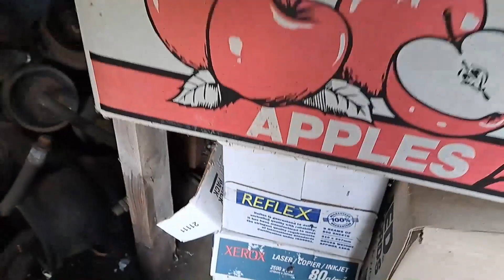John Van Groningen ( his cars, roles in the club, prisons and Youth Crime )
John has a keen interest in cars, owning a Worsley, Riley, Borgward, Austin 1800 and a mighty little Haflinger.

John Van Groningen is a Consultant Criminologist and has been a member of the Macedon Ranges and District Motor Club for almost 40 years.

John has had some very demanding roles in his career starting out in California and then Victoria Australia. John is a lecturer/researcher specialising in corrections, criminology, crime and delinquency as well as victimology, criminal justice, crime prevention, sentencing and illicit drugs.

John is often approached for his expertise and knowledge on some of the more difficult issues that our society is currently facing such as youth crime.

John is a gifted writer and story teller and has met many interesting characters during their confinement. John is close to publishing a book about his many challenges working in the corrections system.
John has launched his Crowdfunding campaign to help in publishing his book. Please help John to achieve his goal. l have read some chapters of Johns manuscript and fully endorse a very entertaining read full of insights into the prison system both in California and here in Australia. The campaign is scheduled to finish on the 21st of December 2024.